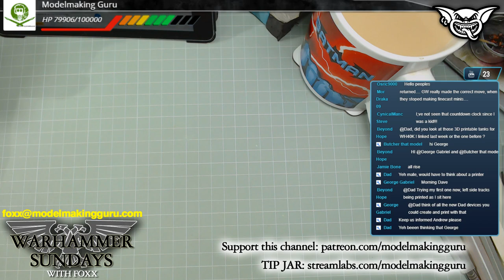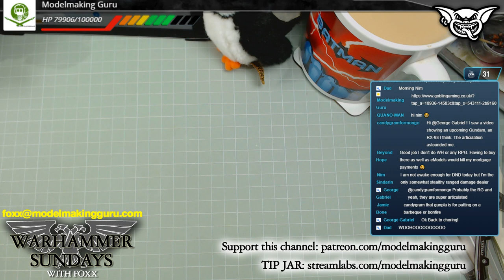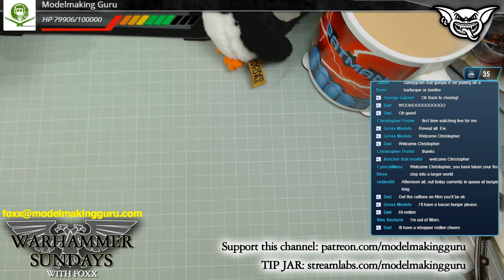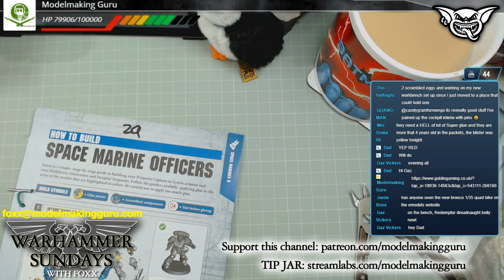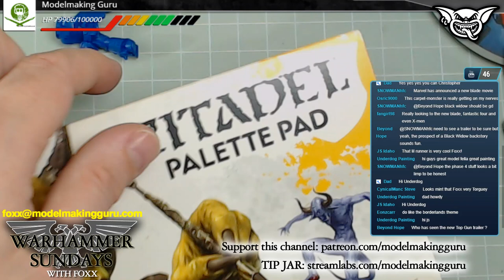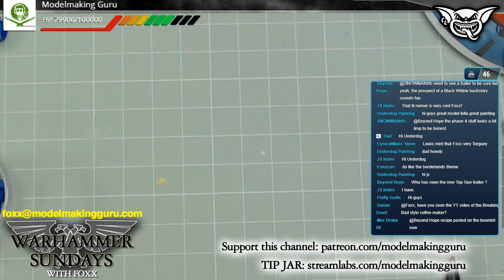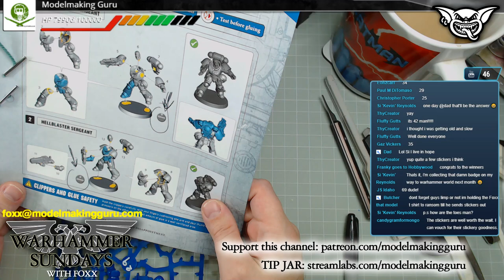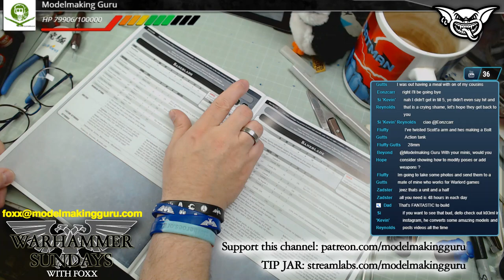21/07/2019 WARHAMMER SUNDAY 3PM BST Build, Paint, Chat, Giveaways, LIVE!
Welcome to WARHAMMER SUNDAYS, streamed live every Sunday at 3PM BST, where I will work on my Warhammer 40K army - THE UNENDING FORCES OF THE HOLY CONTRIVANCE  - and hang out with you folks in the live chat.  I'm also running a permanent STREAM BOSS BATTLE where subs, donations and super chats to the channel will knock the Stream Boss's HP down - and whoever lands the final killing blow will become the new Stream Boss and will win AT LEAST £200 OF GAMES WORKSHOP MODELS AND PRODUCTS!

The current STREAM BOSS is Simon Reynolds AKA Kevin,  who won almost £500 of Warhammer kits!

LEGAL BITS: YouTube has no involvement with the Stream Boss giveaway. Kits/products must be ordered from the Games Workshop/Forgeworld or Goblin Gaming website. Certain shipping destinations are limited to GW/FW orders only. Winners outside the UK are responsible for paying any import taxes or duties imposed upon them as the importer by their national customs organisation.

All musical pieces used herein  - including "Jinxy, Tinkle & Mush" - unless otherwise credited in the titles or this text are composed and performed by by Foxx Wolf/dogsounds and used with permission - from me, because I composed, arranged and recorded them, and it is all original work ^_^. "Starting Soon" and "Back Soon" ident card music pieces are provided by YouTube for use with no copyright restrictions.